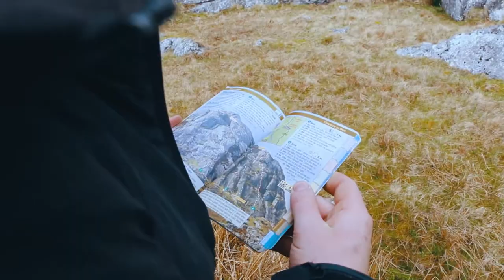The Journey | Why We Do It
The Journey is a short edit showing the story of two life long friends growing up, playing amongst the trees and boulders around them, with big dreams of the mountains. The underlying message of this video is to always follow your passion and never lose sight of what motivates you, especially if your best mate is right by your side throughout! Do what you love, love what you do.

Tommy